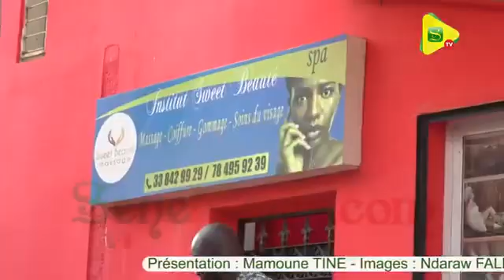Interview Ndeye Khady NDIAYE 🍼🍼🍼